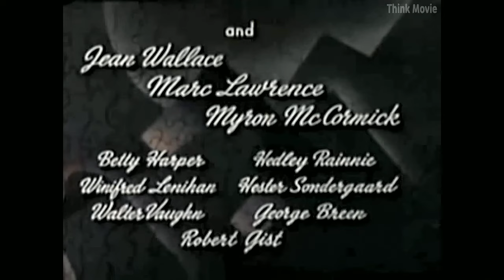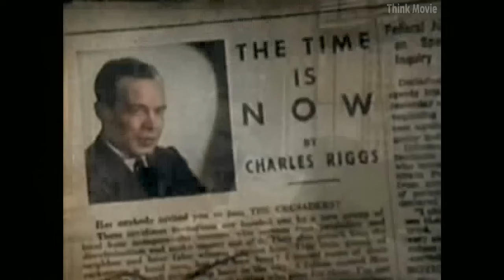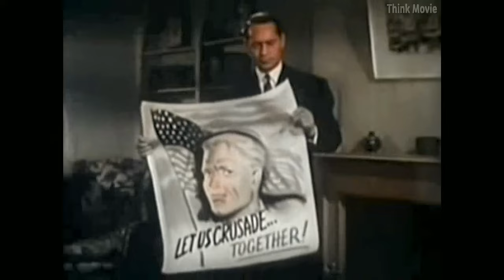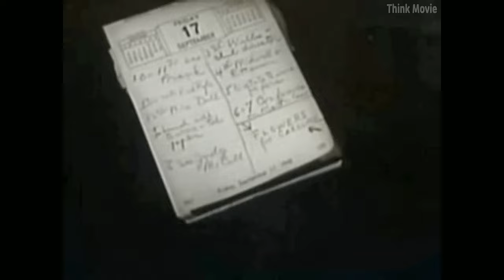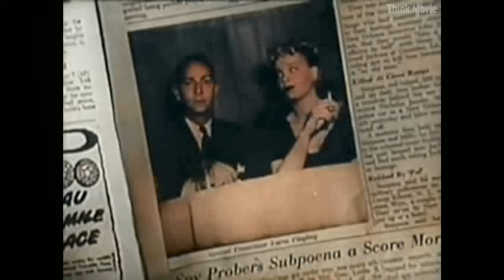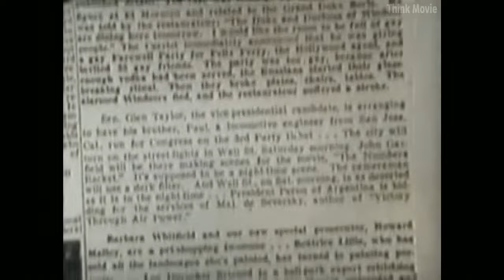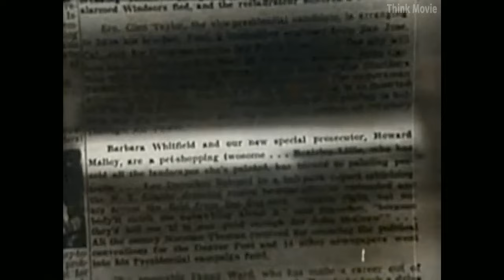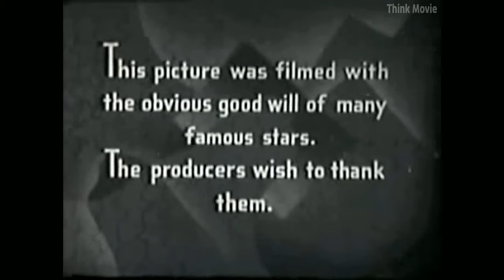Jigsaw (1949) [Upscaled 4K + Colorization]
The title ers to a jigsaw puzzle and the story begins with the murder of a print shop owner that is quickly labeled a suicide. But newspaper columnist Charlie Riggs is convinced that it was a murder related to a white Neo-fascism organization called the Crusaders and imparts this suspicion to Assistant District Attorney Howard Malloy. He also publishes this opinion in his column. Then Riggs himself is murdered, inducing Malloy to launch an investigation into the Crusaders. Because the group appears to be getting backing from organized crime, Malloy looks there, soon receiving unasked-for help from a crime boss called Angel, who recommends him for the position of special prosecutor.
Later, with further help from a prominent judge's widow, Malloy is appointed. This is supposed to put him in the pocket of those behind the murders. But Malloy proceeds to investigate the artist who created the Crusaders recruiting poster. Seeing in the artist's studio a painting of an attractive night club singer, Malloy then proceeds to investigate her. This leads to a series of revelations regarding all of these characters and ends with more people dead and wounded in a fiery exchange at the end.

* Do not set notification 🔕